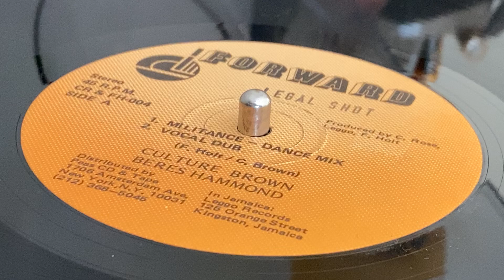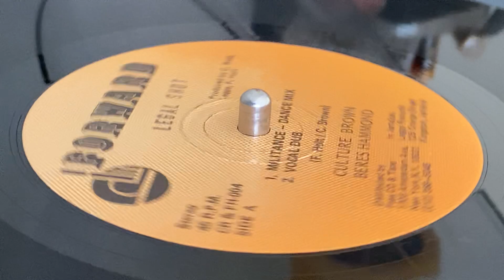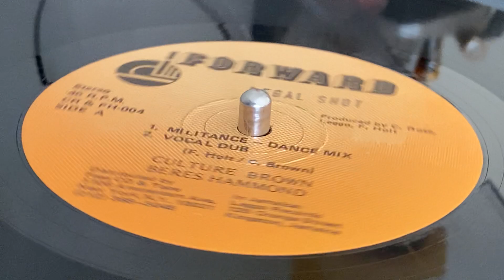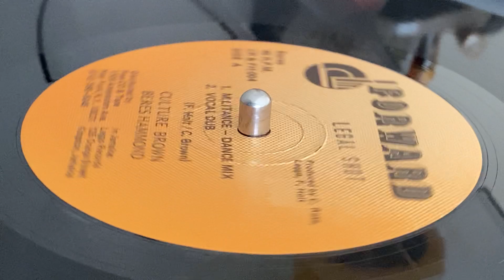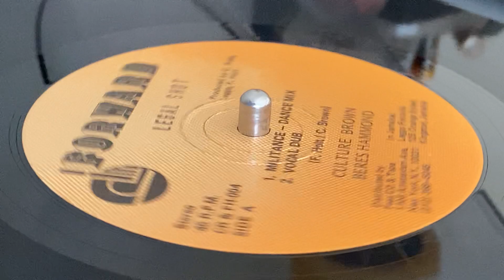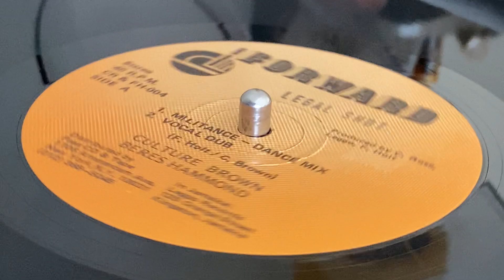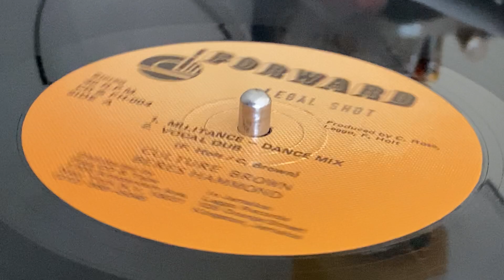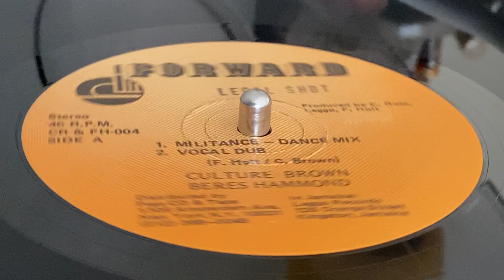BERES HAMMOND, CULTURE BROWN ~ Militance (Dance Mix + Vocal Dub)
Prod : Errol "Flabba" Holt, C. Rose, Leggo ~ FORWARD ~ Dist : Peas CD & Tape, Leggo Records ~ 12'' ~ 45rpm ~ 1993 ~ US ~ Original Press ~ I Am The Ruler Riddim ~ Written : C. Brown, F. Holt ~